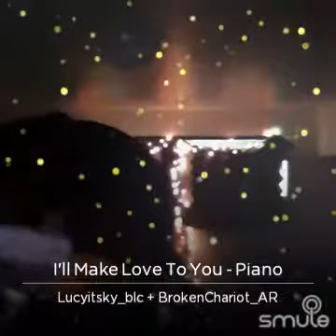Ill make love2u-brokenchariot&lucyitsky_blc